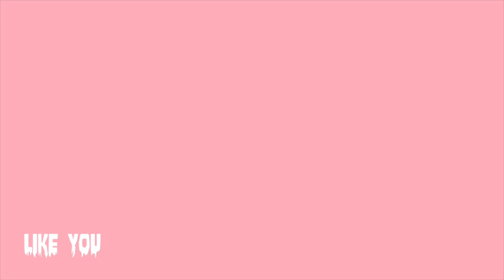Brendan Nash - Like You (Audio)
Enjoy :D